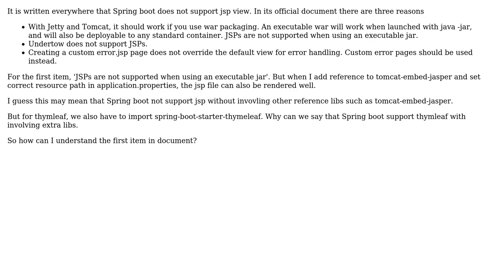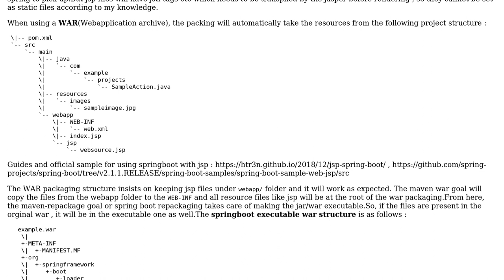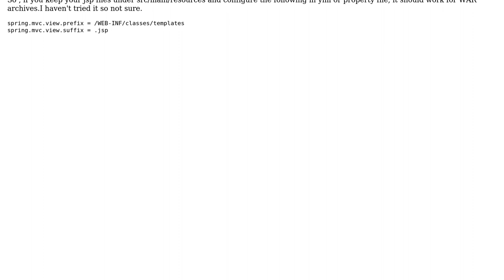Why does Spring boot not support jsp while it can render the page if we add proper jar reference?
With thanks & praise to God, and with thanks to the many people who have made this project possible! | Content (except music & images) licensed under CC BY-SA | Music | Images & others | With thanks to user Robin Sun user PhongPhamIUH user Jose J De la Paz user Ananthapadmanabhan and the Stack Exchange Network Trademarks are property of their respective owners. You are responsible for your own actions.